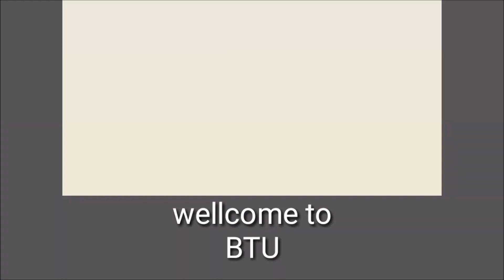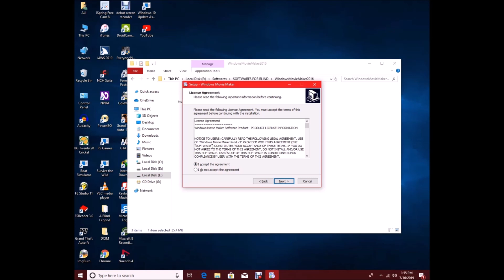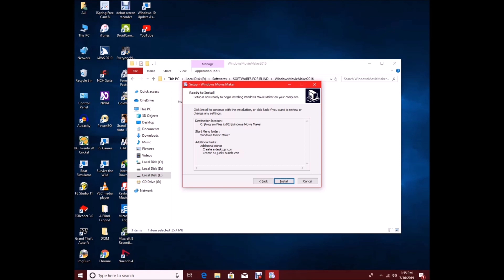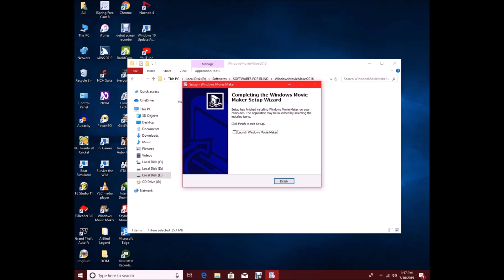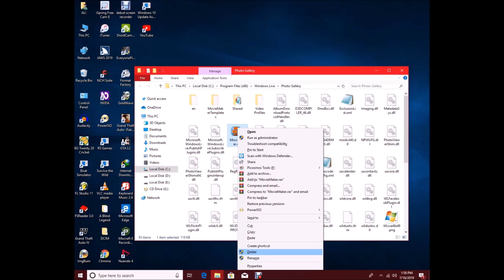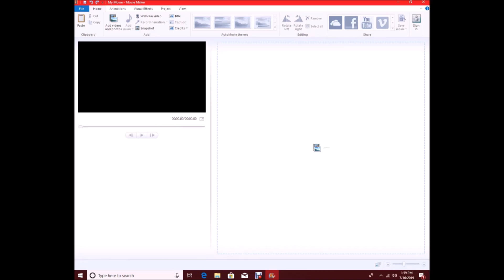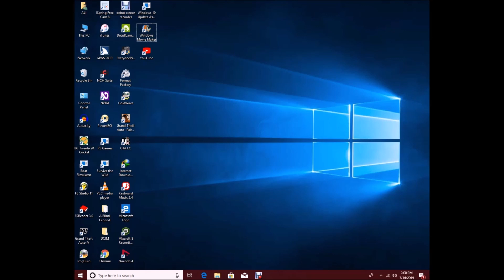learn video editing with movie maker Part1. downloading and installing (software).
hi friends assalamu alaikum.
welcome to blind tech Urdu YouTube channel.
we are starting a new series about video editing so many of you request us related video editing so this series is for you.
so this is the first part of the series here we learn how to download and install Windows movie Maker which required to edit videos.
this software has so many amazing features and amazing things to do.
one of the best things to do  in this software is is adding effects between your videos and much much more.
the interesting thing is this software is  accessible for visually impaired persons.
if you have any question regarding our videos for YouTube channel or anything contact on WhatsApp on this number.
you can also contact of this number to join our WhatsApp group.